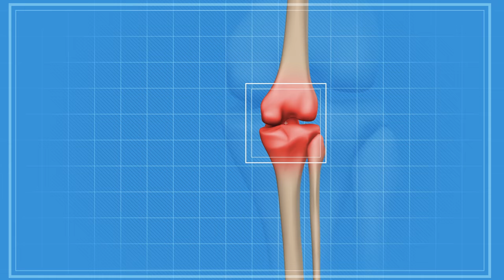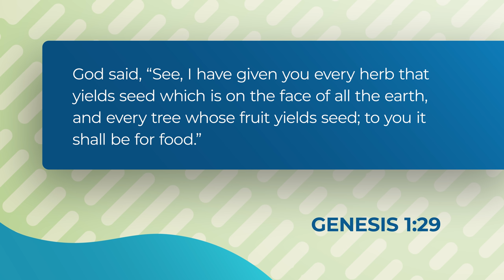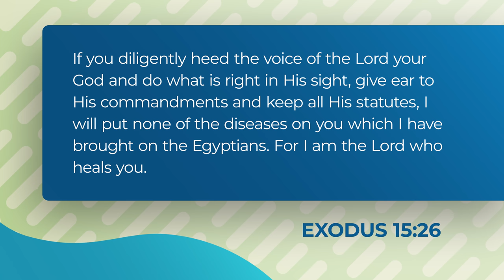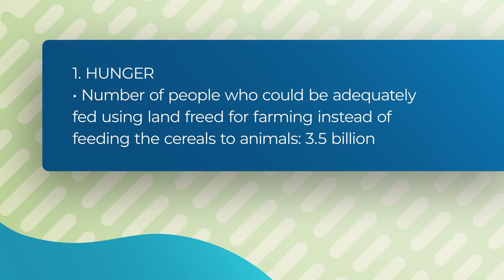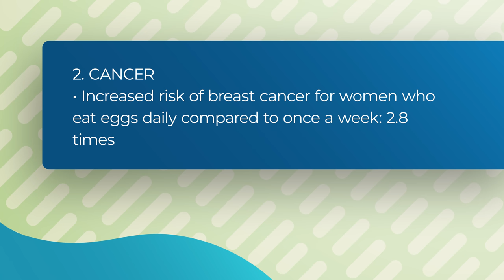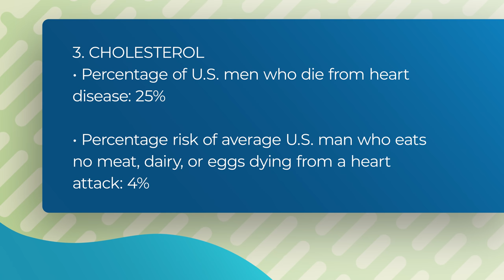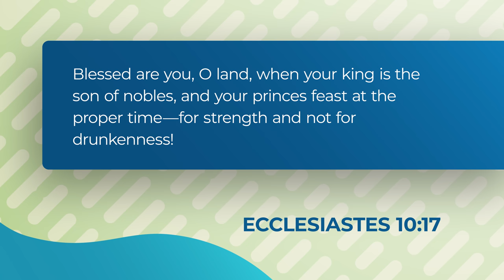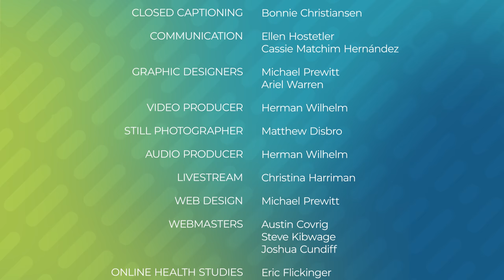Take Charge of Your Health: Dealing With Diabetes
More than 100 million Americans live with diabetes or prediabetes. Discover how you can protect yourself against “the silent killer.”